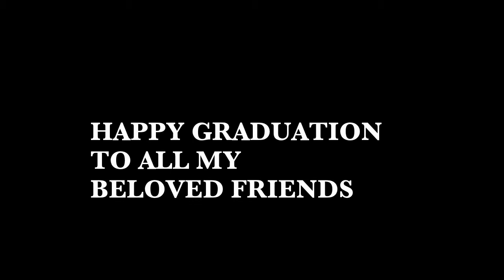THE DAY I GRADUATED FROM RMIT!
It was definitely a roller coaster ride. But i managed to meet interesting and genuine friends along the way. To better days ahead, we are constantly learning. Love u guys!